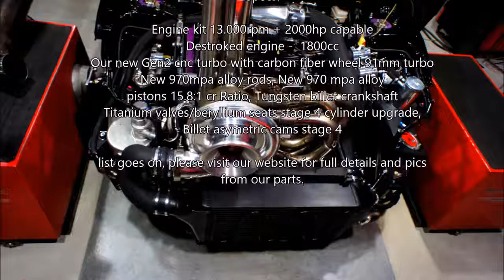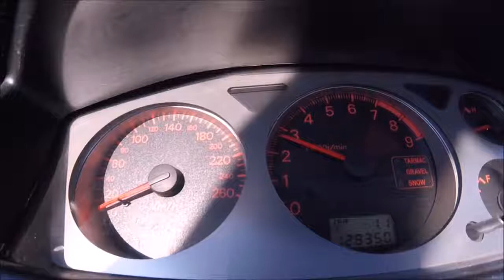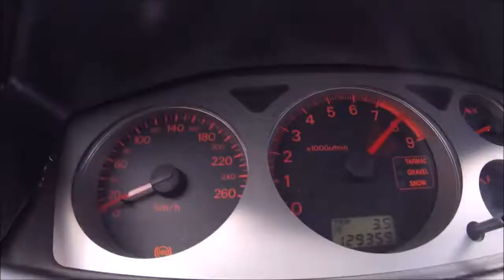World Record Evo 7 8 9 7 902 @ 298 26kph 185 34mph